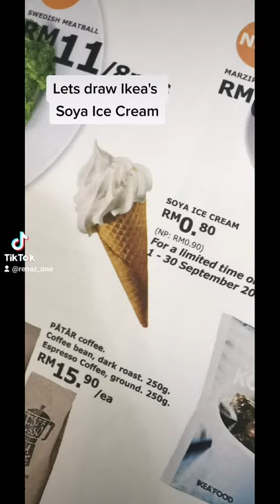Ikea's Ice Cream - Watercolour Painting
Items needed to start painting :

1) watercolour
2) round brush No 4 /6
3) watercolour paper - thickness at least 200gsm and above
4) colour palette
5)water (clean and for mixing)